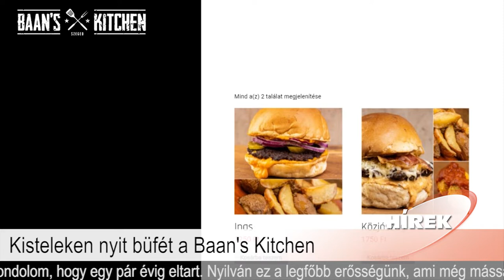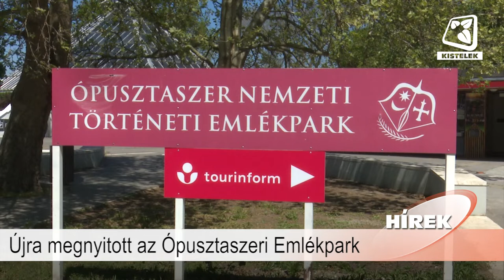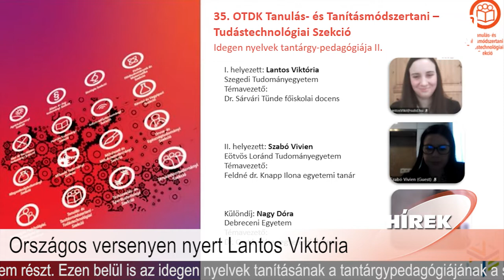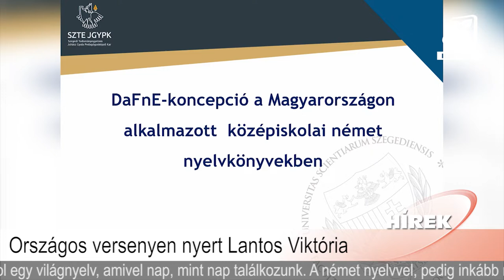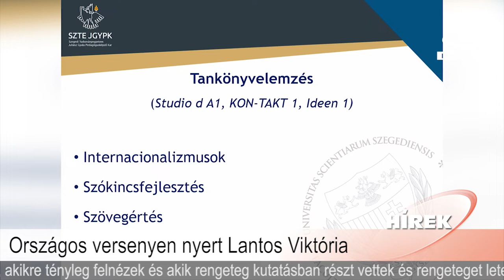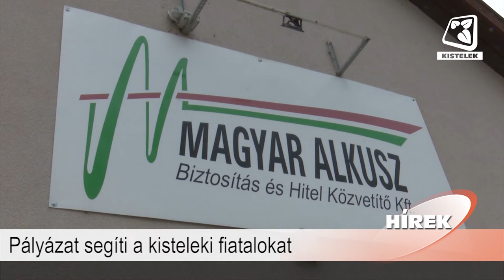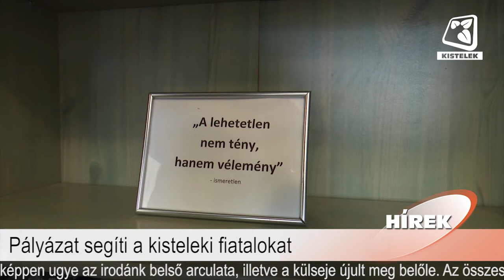Híradó 2021. 05. 28.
Benne:
- Kisteleken nyit büfét a Baan's Kitchen
- Újra megnyitott az Ópusztaszeri Emlékpark
- Országos versenyen nyert Lantos Viktória
- Pályázat segíti a kisteleki fiatalokat
- Újraindult a szezon a kisteleki dartsosoknak